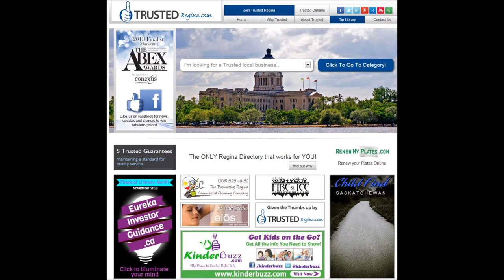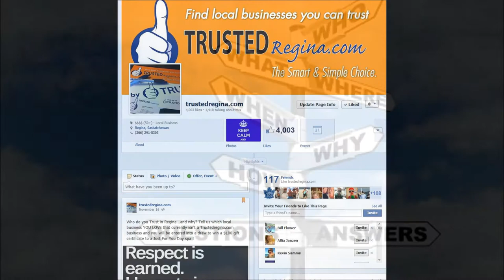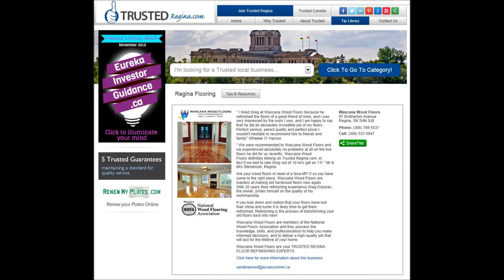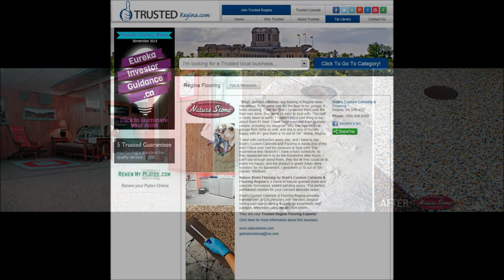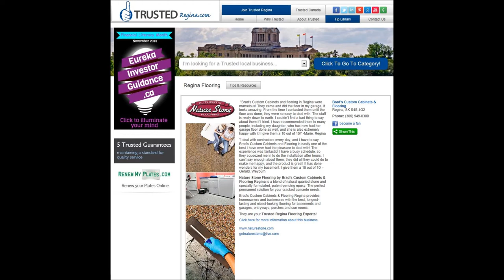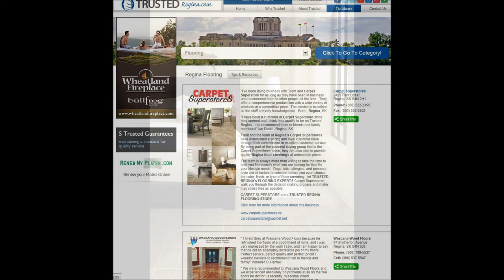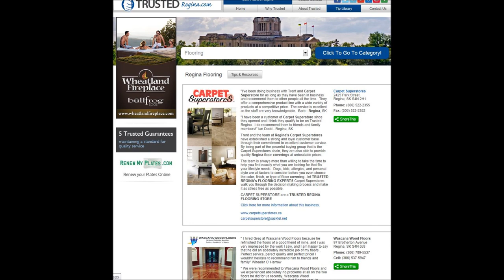Trusted Regina Flooring experts show on NewsTalk 980 CJME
The Trusted Regina Flooring experts show - Featuring

Trent  from Carpet Superstore - Trusted Regina flooring store
TALK EVERYTHING FLOORING!!